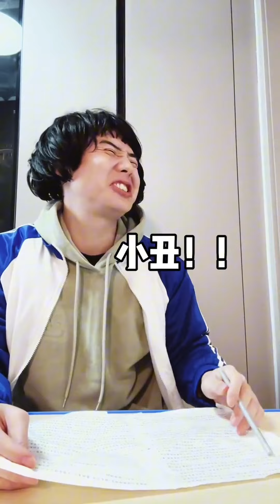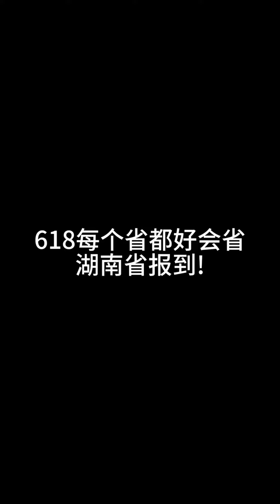宿舍一趟就是嘮，教室一坐就是覺。搞笑